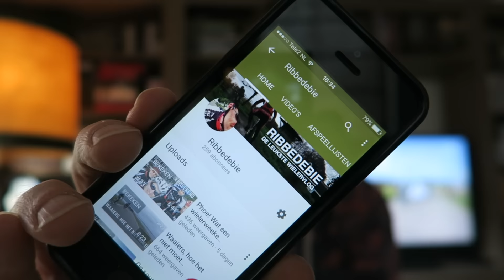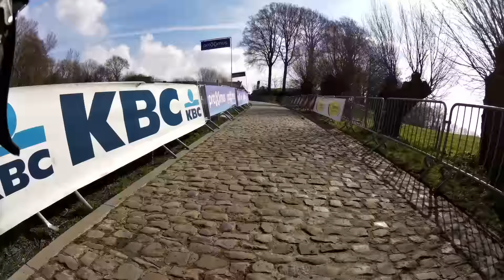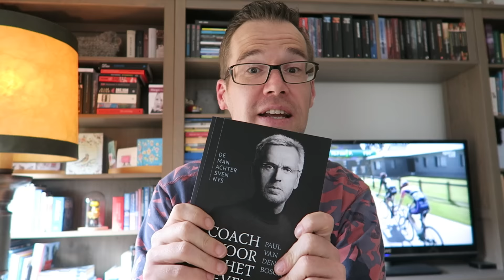MET LARS BOOM DE KOPPENBERG OP [VLOG#24]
Een toertje over het parcours van de Ronde van Vlaanderen. Onderweg veel profs, waaronder Boom en Kwiatkowski op de Koppenberg.

Opgenomen met een Garmin Virb, Canon S120 en Iphone5.